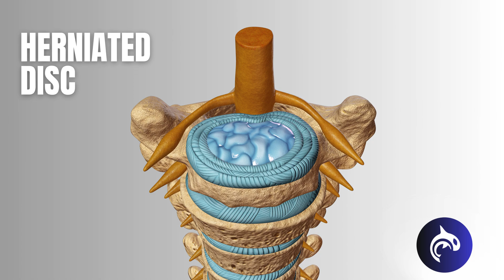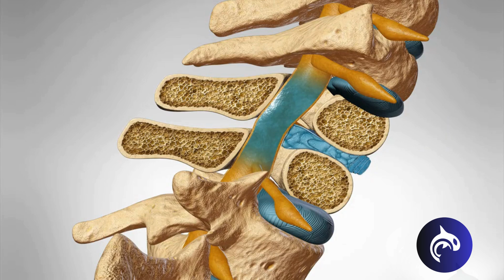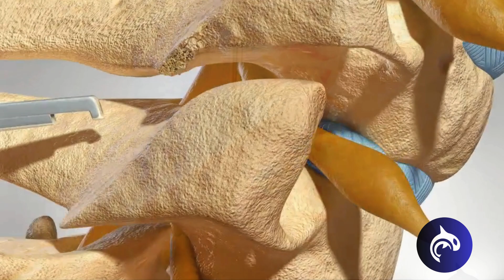Why Does Your Neck Hurt? Hidden Spinal Causes of Neck Pain Explained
Persistent neck pain is often dismissed as muscle strain — but in many cases, the true cause lies deeper within the cervical spine.

In this video, we take a detailed look at the most common spinal conditions that cause neck pain, using clear 3D medical animation to explain what’s happening anatomically. You’ll learn how age-related degeneration, disc damage, and spinal narrowing can lead to chronic pain and neurological symptoms.

We cover key conditions including:
• Degenerative disc disease of the cervical spine
• Bulging and herniated cervical discs
• Foraminal stenosis and nerve root compression
• Cervical spinal stenosis and spinal cord compression
• Cervical spondylosis (neck arthritis)
• Cervical radiculopathy

This video explains why neck pain may worsen with movement or poor posture, how nerve compression can cause arm pain, numbness, or weakness, and when symptoms may signal a more serious spinal issue. Understanding these conditions can help patients recognize warning signs and seek appropriate medical evaluation.

🛍️ *Amazon*
🛒 Curated health gear, supplements, & tools we trust.

🎮 *Opka Games*
💸 Signup and get $25 free in-game credits on day one!

*FOLLOW US*

📺 *Health Decide*
🧠 3D medical videos and health education.

All content in this video, including 3D animations, visuals, voiceover, and script, is the intellectual property of Health Decide and is protected under international copyright laws. Unauthorized use, reproduction, re-uploading, or distribution of this material—whether in full or in part—without express written permission is strictly prohibited and will result in a copyright strike that will not be removed.

We actively monitor digital platforms—including Discord, Facebook, Instagram, LinkedIn, Pinterest, Reddit, Threads, TikTok, WeChat, WhatsApp, X (Twitter), YouTube, and others—using I.P. software and legal representation. Violators will be subject to takedown notices and legal action.

This video’s content—including audio, graphics, images, information, and text—is for general educational purposes only and is not a substitute for professional medical advice, diagnosis, or treatment. Always consult a qualified healthcare provider with questions about a medical condition. The creators assume no responsibility for errors or omissions and disclaim any liability for loss or damage resulting from the use of this information.

*NEWSLETTER*